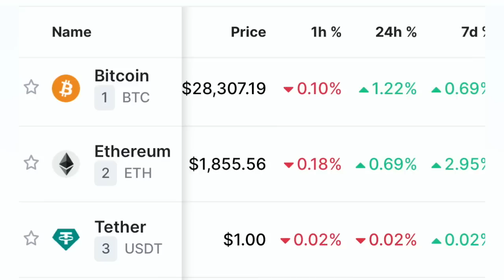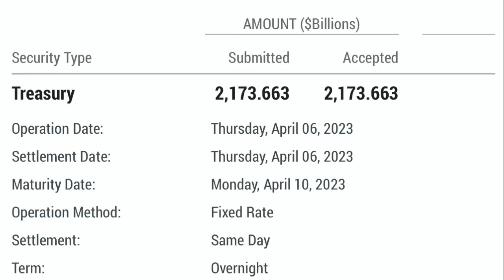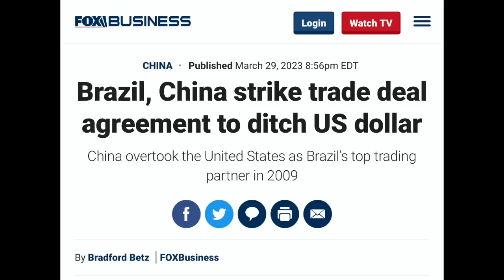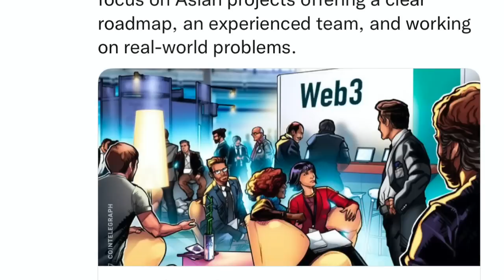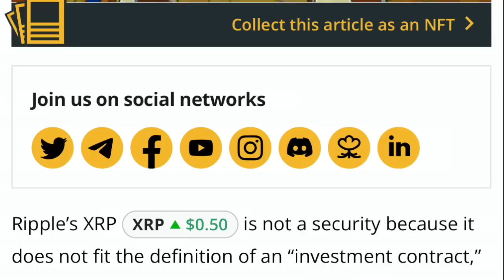OMG! RIPPLE/XRP VS SEC CASE COMING TO AN END SOON! WILL SEC CALL XRP A SECUIRTY?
I go over Bitcoin and crypto market!  Will Ripple/XRP be called a security. China using Hong Kong to takeover blockchain and crypto.